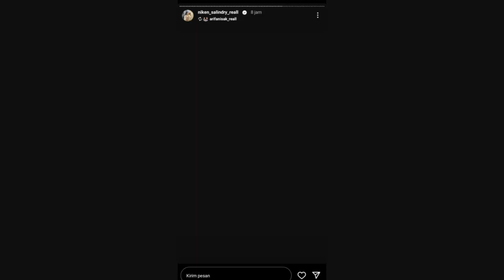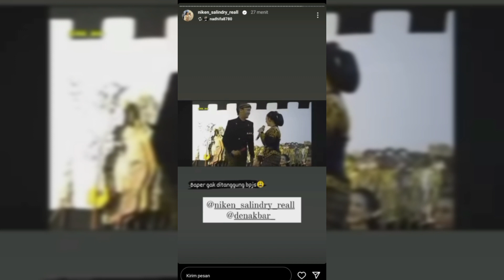Tanda Tanda Ini ⁉️ KAYAK NYA GAK LAMA LAGI...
kayak nya ini story dia menandakan bahwa kesriusan mba niken ke den akbar..